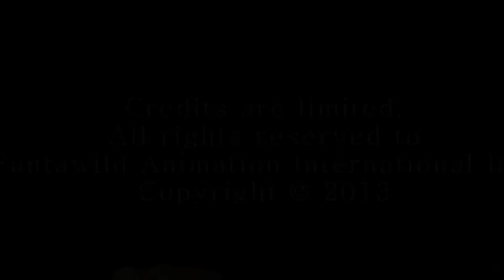Boonie Bears - Arnold Reel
The Voice of Arnold from Boonie Bears to the Rescue.